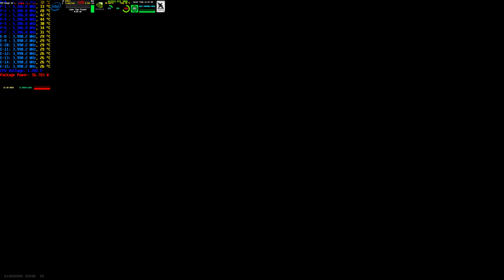Call of Duty Modern Warfare 12900K Overclock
Request try this game out.Only check out the training,too long of a wait to play the game.Uninstalled after that.

Keep single threaded performance. Heavy workloads set to 75°C to drop CPU clock to default settings on 12900K. You still have to test your own personal settings.